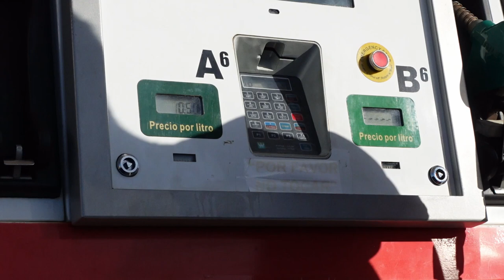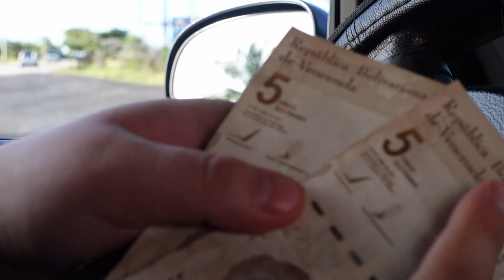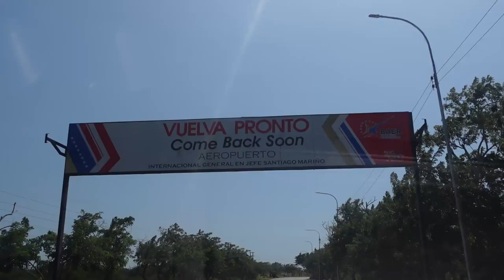VLOG II: Jetskifahren mit Kampfjetpilot + Neues Penthouse!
in diesem Video besucht mich Miguel Hochleitner, Flying Bulls Show-Pilot / aktiv in der österreichischen Armee tätig und wir haben ein bisschen Spaß auf Margarita. Außerdem sprechen wir mit einigen Einheimischen übers Benzin und die Situation in Venezuela.

Hier geht's um Venezula / Isla Margarita, Crypto & CryptoCity und Business.

Du interessierst dich für meine Akademie?

Du willst auswandern?